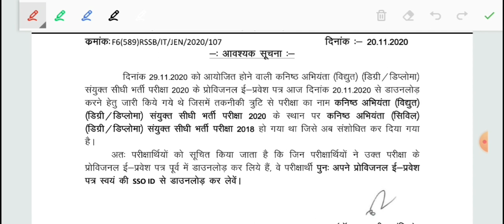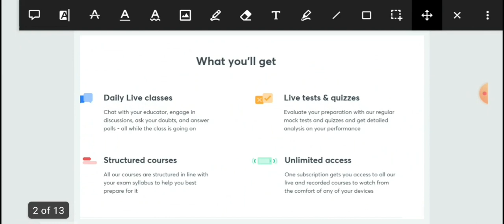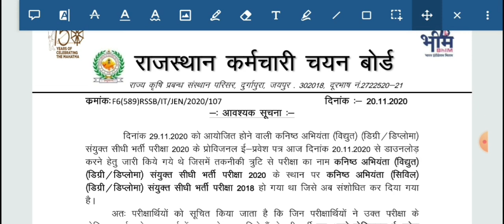Rsmssb Jen Admit Card Redownload Notice, Check New admit card for Rssb Jen exam 29 November 2020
Rsmssb JEN भर्ती के नए एडमिट कार्ड जारी* 🔰

👉  *20 नवंबर को जारी किए गए एडमिट कार्ड मान्य नहीं होंगे, आज RSMSSB के द्वारा नए एडमिट कार्ड जारी किए गए हैं*

👉 *कल जारी किए गए एडमिट कार्ड में तकनीकी त्रुटि थी जिसे अब सुधारा गया है*

👆 *सबसे पहले नाम और एप्लीकेशन नंबर से यहां से निकाले अपना एडमिट कार्ड*

इस पाठ्यक्रम में, टॉप एजुकेटर्स REET के पाठ्यक्रम और तैयारी की रणनीति को कवर करेंगे। पाठ्यक्रम आरपीएससी और आरईईटी की तैयारी करने वाले उम्मीदवारों के लिए उपयोगी होगा। उनकी तैयारी के किसी भी चरण में शिक्षार्थियों को पाठ्यक्रम से लाभान्वित किया जाएगा। पाठ्यक्रम में संदेह समाशोधन सत्र के दौरान विषय से संबंधित सभी संदेह स्पष्ट किए जाएंगे। विषय विवरण के साथ कक्षा की तिथियां और समय नीचे दिए गए हैं। पाठ्यक्रम हिंदी में कवर किया जाएगा और नोट्स हिंदी में प्रदान किए जाएंगे।

कोड का उपयोग करें- *RPSC10* और Unacademy प्लस subscription के लिए 10% छूट का लाभ उठाएं।